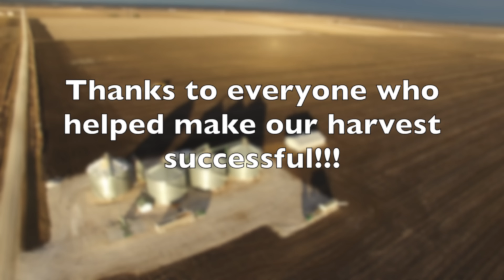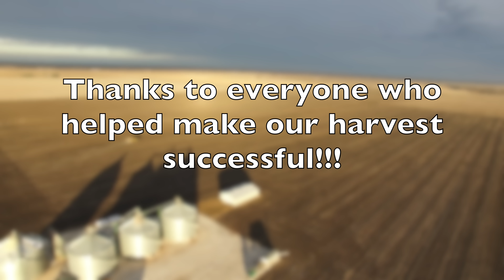AJM Farms Fall 17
Family farm located in Duncombe, Iowa.  Fall operations

Luke Bryan: Harvest Time
Jon Pardi: Dirt on my boots
Luke Bryan: Here's to the Farmer